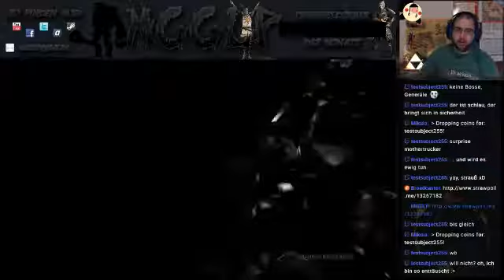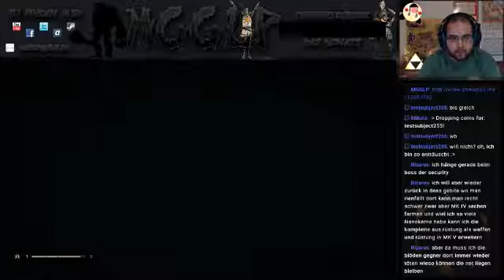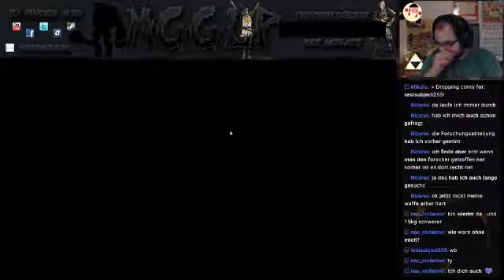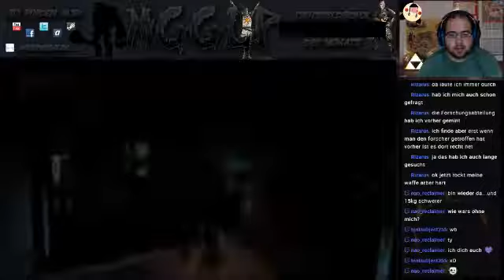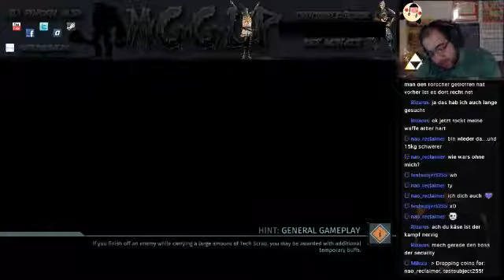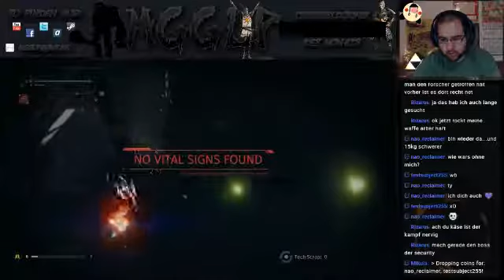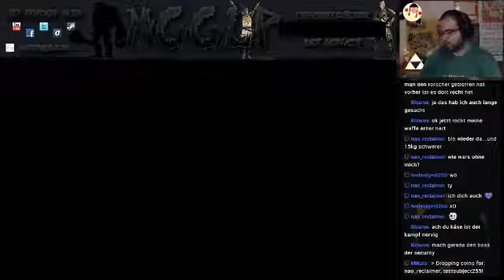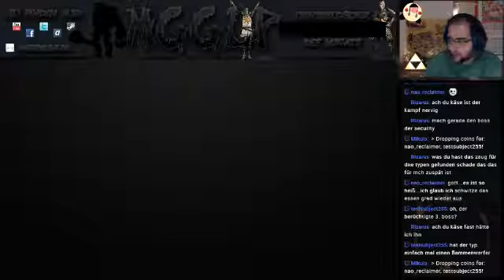The Surge [#4]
Legende-Rang:
• pithlit8

Gold-Rang:
• Nao
• CrazyGamesLPs